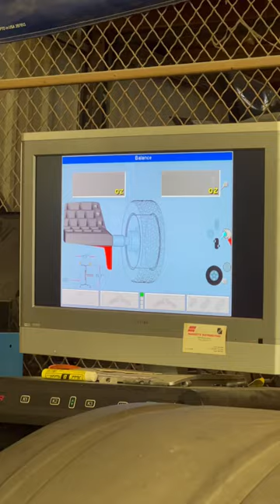When you buy cheap wheels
Praying these cheap wheels balance out good enough.